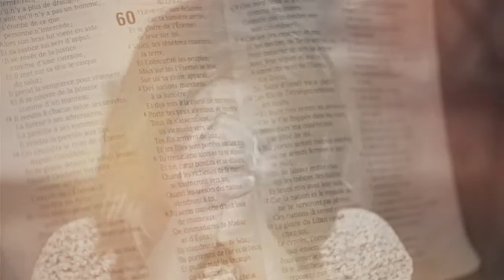Rock Samson - je ne pleure plus ( clip officiel )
Clip réalisé par Dreamlight Compagny.